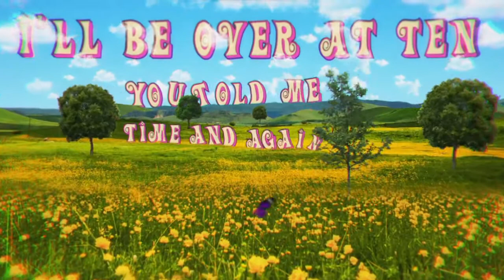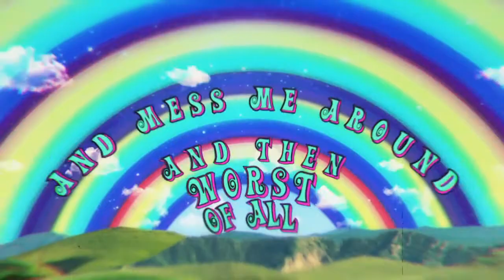Alto Saxophone Cover | Build me up Buttercup